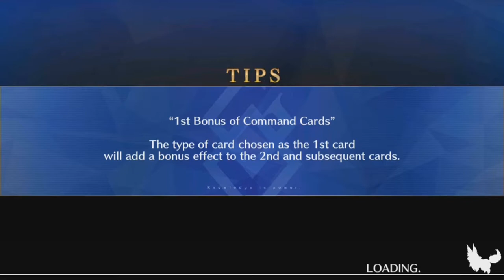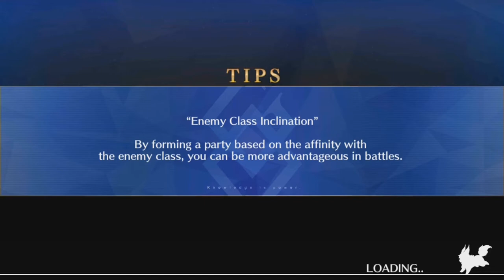Jarmen Kell's Let's Play of F/GO's Summer 2018 - Chapter 2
It will motivate me to do more videos in the future! As long as I have the time to do them since school :/ So please be patient! :)